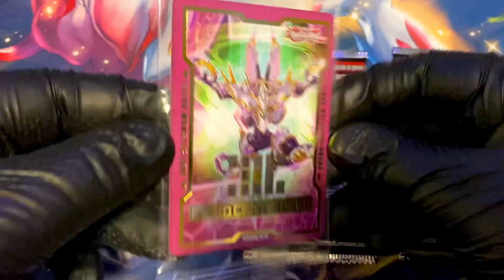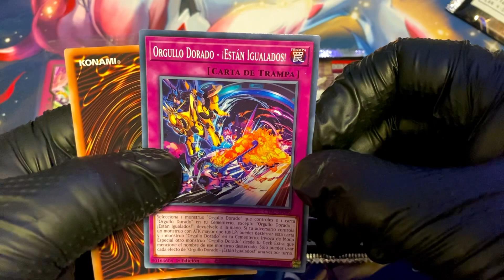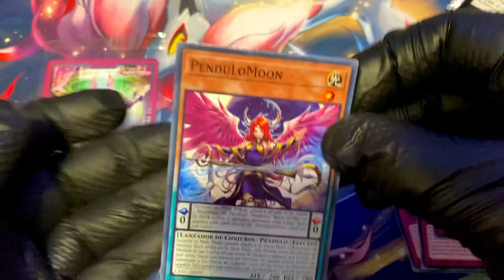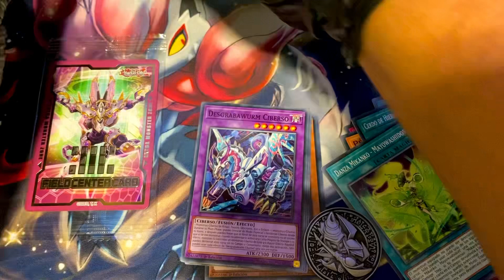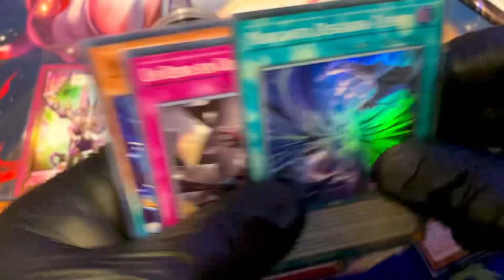Yu-Gi-Oh! National 2023 Costa Rica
Unboxing Yu-Gi-Oh! National 2023 Costa Rica